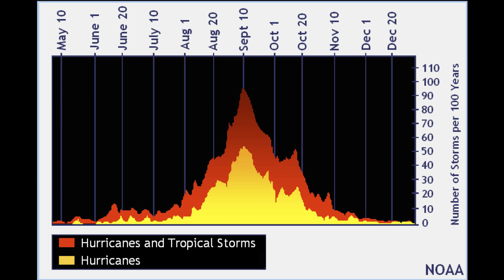Hurricane Lee where is it headed now from The Villages Florida 2023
I take a look into where Hurricane Lee is headed and why he is headed that way.  Simple tropical weather with storm chaser Rusty Nelson.